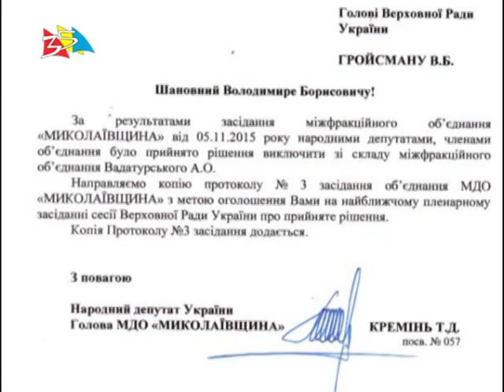Объектив 12 11 15 Вадатурского исключили из =Николаевщины=